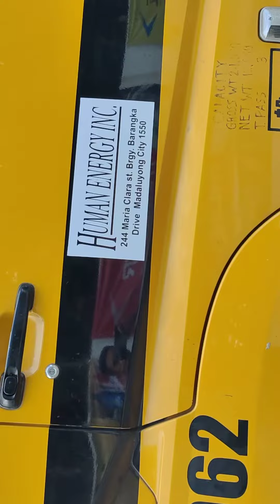last drop flying v bayombong 2 tamang antay muna kay brother